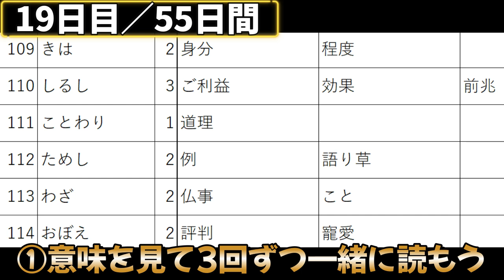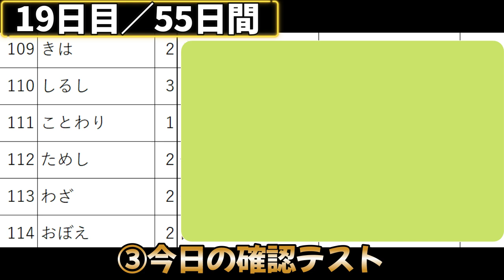【19日目】毎日3分古文単語【109～114】【55日間完成】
今日はエンタメ要素抜きで、真面目に合理的に古文単語を覚える回です。
暗記動画としては理にかなっているはずですので、是非頑張って覚えましょう！
声が出せる環境で見るようにしてください！
感想教えてください！！！
感想や勉強の意気込みなど、どんなことでもコメントしてくれると励みになります！

【61-90】の古文単語の暗記シート・確認テストpdfは下記よりDLできます！

【31-60】の古文単語の暗記シート・確認テスト配布中

【1-30】の古文単語の暗記シート・確認テスト配布中

共通テスト前日まで「毎朝7時」に投稿するので、通学の電車内や寝る前などに見てください。単語暗記をルーティンにしよう！

‹今日の単語›
109.きは(2)
110.しるし(3)
111.ことわり(1)
112.ためし(2)
113.わざ(2)
114.おぼえ(2)
出典：古文単語330 三訂版　いいずな書店

大学入試毎日3分古文単語【55日間完成】

■チャプター
0:00 ①意味を見て3回ずつ一緒に読もう
1:43 ②音だけで3回ずつ一緒に読もう
3:29 ③今日の確認テスト
5:18 エンディング

◆理数個別チャンネル　しまだじろうのプロフィール◆
島田雄太/しまだじろう(YouTube)/理数個別指導学院センター南校講師+経営者(現在6校舎) 小学生から浪人生まで教えています。昨年度('22)の教え子の合格校は京都法、横市医、東工情理、防医、順天医、慶應法・商・環境情報・理工、早稲田商・教育・国教・創造理工、北里薬などです。中学受験や高校受験指導も行なっています。英検1級。

■動画情報
科目：古文
指導講師：しまだじろう先生